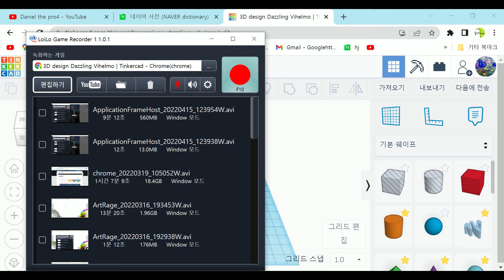How to make a very simple house in tinkercad. ( No voice.)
This would be a good video for tinkercad beginners.